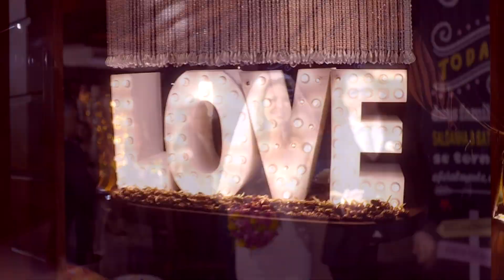Votos Amor impossível Noiva faz Promessa de Casamento que se torna real Cerimonia (*DICAS)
Noiva faz Promessa de Casamento - Amor impossível se torna real Cerimonia  (*DICAS)
* APRENDA COMO ECONOMIZAR E REALIZAR O CASAMENTO DOS SONHOS - DICAS  Abaixo

*Faça os homens se apaixonarem por você
*Seja protagonista de sua história
*Conquiste o homem ideal para te fazer feliz
*Exercicios baseados em Psicanálise e PNL
*Seja uma mulher com magnetismo incomparável
*Exercícios Emocionais para conquista seus sonhos
*Seja uma mulher encantora e equilibrada
*Conquiste um homem inteligente e legal
* Aumenta a sua autoestima até as alturas
*Aumento o seu poder de sedução
* Seja uma mulher segura e autoconfiante
*Conquiste um grande relacionamento
*Seja uma grande mulher, respeitada e admirada

* APRENDA COMO REALIZAR O SEU CASAMENTO COM MENOS DE 3 MIL REAIS
Ideias alternativas para economizar, além do que é mais importante na organização do seu casamento.   Você vai saber por onde começar, a lista de convidados,  como escolher o local da cerimônia, convites, comes e bebes,  detalhes da cerimônia,  assessoria,  foto e filmagem
Trata-se de um manual completo, atual e que toda noiva econômica vai querer ter!
Que saber mais como enomizar e realizar o casamento que tanto sonha, veja no link abaixo:

* CASAMENTO PERFEITO COM CERIMONIALISTA EM VIDEO AULAS
Para as noivas que desejam:
- Ter segurança sobre quais escolhas fazer e que podem frustrar o seu casamento
- Lidar com o desafio de realizar seu casamento mesmo nunca tendo feito nenhum evento na vida
- Evitar brigas por causa da limitação financeira
- Arrasar no dia do casamento e ter sua festa bem falada por todos os amigos, parentes e convidados

*GUIA COMPLETO PARA A NOIVA ORGANIZAR SEU CASAMENTO
Faça seu planejamento inicial.  Os detalhes, tradição e elegância da cerimonia na igreja.
Recepção, tudo para sua festa bombar.  Dicas para curtir dias inesquecíveis na Lua de Mel

Cerimonialista com mais de 15 anos de experiência em casamentos.  Quer saber mais

* 30 DIAS PARA SALVAR SEU CASAMENTO
1-Como aumentar a sua autoestima
2-As 7 regras de ouro dos casais de sucesso
3-Como vencer a crise conjugal
4-Como reconquistar minha mulher em 10 dias
APRENDA COMO SALVAR O SEU CASAMENTO